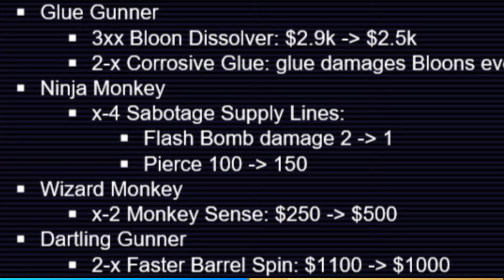The Return of Dartling Farm Bomb... (Bloons TD Battles)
The Return of Dartling Farm Bomb... (Bloons TD Battles) (BTD Battles)

Here's a brief rundown of what you'll find in my uploads:
▶︎ Daily Uploads
▶︎ Mobile Tutorials on Professor Evil Challenges
▶︎ Nail-biting Competitive Top Tier BTD Battles Gameplay
▶︎ Skillful Pro BTD Battles Matches
▶︎ Experimental Rare/Unusual Loadouts
▶︎ Exciting Updates on NEW Game Features, Powers, and Towers, and much more.